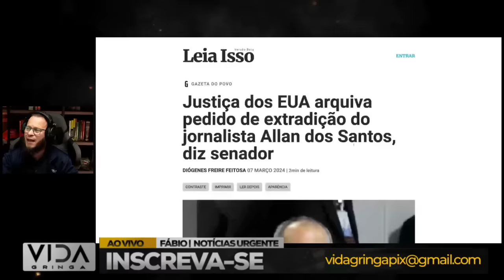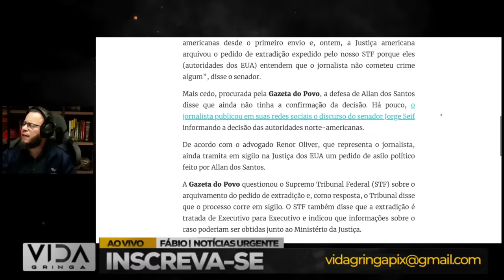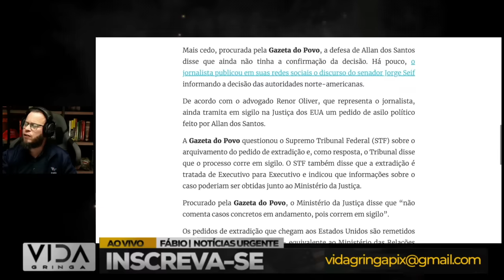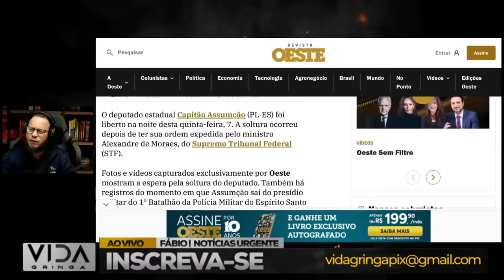"pode ir no raio que o parta, que não tô nem aí', O Choro É Livre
"Pode Ir no Raio que o Parta", Diz Tarcísio à Esquerda de Lula - Desabafos e Autenticidade em Foco!

📖 Descrição:

Prepare-se para um vídeo cheio de autenticidade e doses certeiras de sinceridade! "Pode Ir no Raio que o Parta", a expressão marcante de Tarcísio, ecoa à esquerda de Lula. Neste vídeo, exploramos os momentos em que Tarcísio não hesitou em dizer "chega!" à esquerda política, demonstrando que a autenticidade e o desapego são as melhores respostas.

🔍 Destaques do Vídeo:

🗣️ Tarcísio em situações épicas soltando a expressão "pode ir no raio que o parta" à esquerda de Lula
😄 Desabafos e reações autênticas que conquistaram a audiência
🤔 Reflexões sobre a importância de ser verdadeiro e expressar limites políticos
🌟 Compartilhe suas próprias histórias de autenticidade política nos comentários
Assista agora para uma jornada de desapego e autenticidade política com Tarcísio! Deixe seus comentários, compartilhando suas experiências e momentos em que também disse "pode ir no raio que o parta".